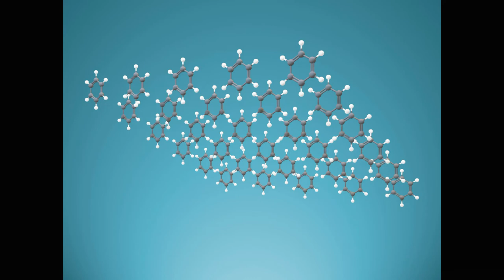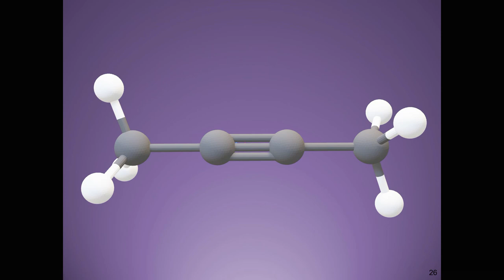3D molecules in PowerPoint - Demo video 3d: Exploring depth in 3D molecules from ChemDraw 21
Make your PowerPoint presentations involving (bio)molecules more exciting by using 3D chemical structures! Just let PowerPoint handle all the 3D aspects for you!

Molecules in 3D can be inserted and animated in PowerPoint 365 and 2019/2021. This is not available in PowerPoint 2016 and earlier, nor in the online version.

ChemDraw 21.0 introduced the ability to directly generate 3D models at the click of a button. These 3D models can then be inserted in PowerPoint, where they can be animated. This short video highlights how some of the 3D functions recently introduced in ChemDraw can be used to create molecular animations in PowerPoint. The aim of this video is to showcase some of the depth and multi-layer effects that can be achieved when animating in PowerPoint structures that are generated in ChemDraw 21.

Other demo videos associated with short tutorials (in pdf form) on how to create 3D molecules and use them in PowerPoint can be viewed here: